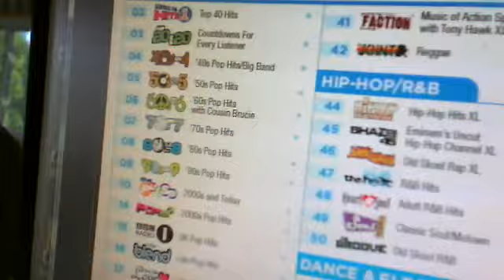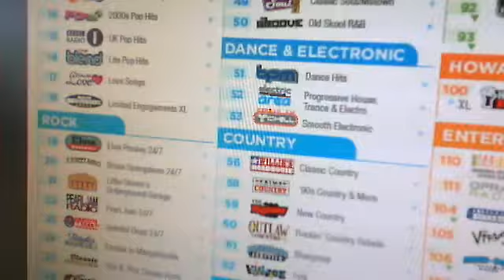We've got the latest Baltimore morning show radio ratings today on "Dave TV" at dcrtv.com.